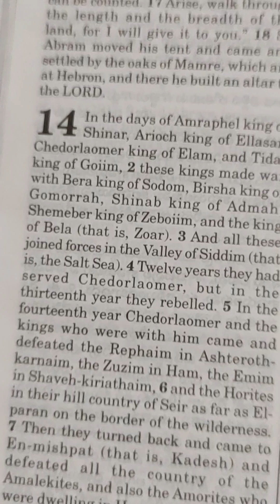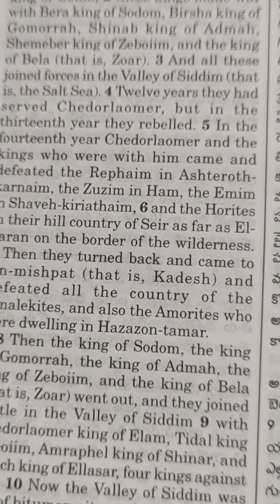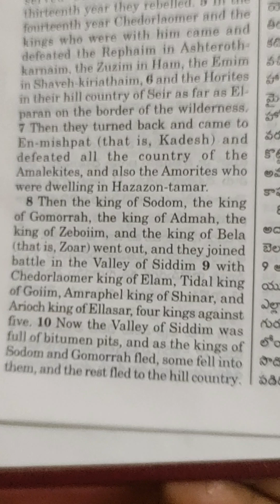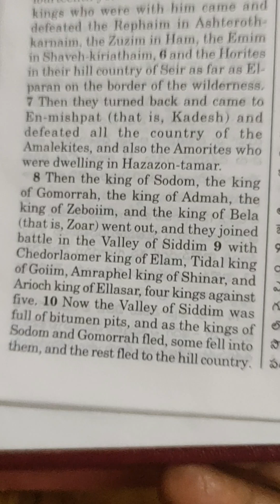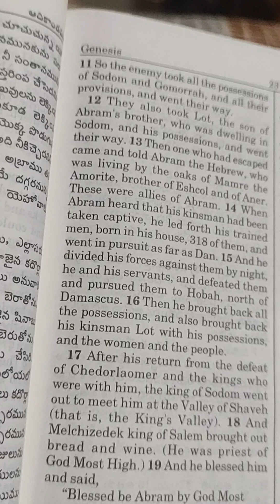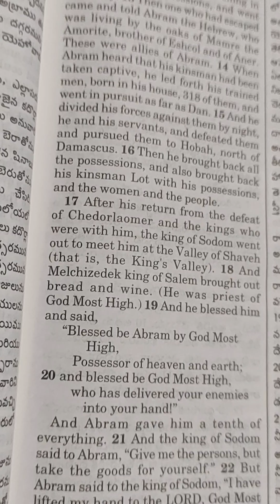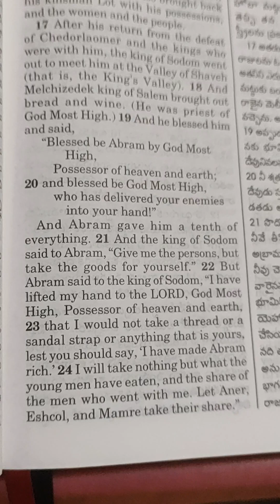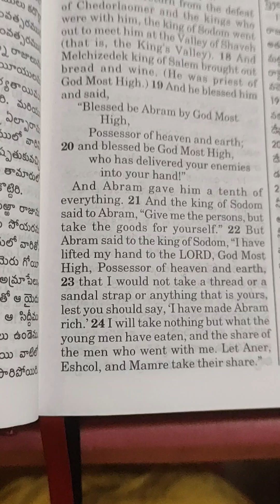Genesis. 14. English